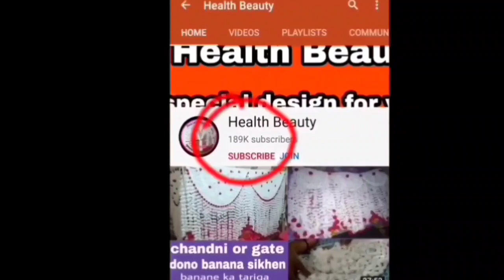gate parda banane ka tariqa| gate lari kaise banaye|toran banane ka tariqa|woolen design|how to make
Health Beauty
welcome doston mere channel pr aapko
 chandni design ..woolen  design .gate parda design,bed sheet design har tarah ki design ki video milegi ...

gate parda design , Chandni design banna v batati hun ,,,,